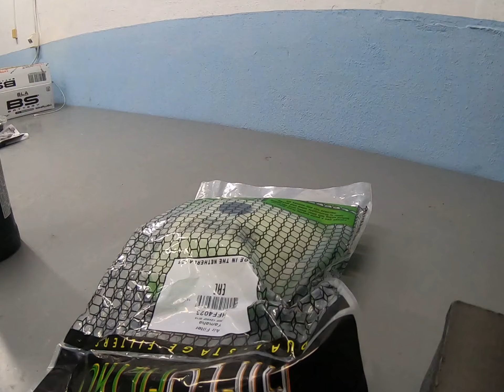Yamaha YZF 250 2017 GO motora | skladanie motora 🛠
Natočili sme pre Vás video zo skladania motora na Yamahu YZF 250 2017.
Motorka dostala nový valec Cylinder Works,
Piest Vertex
Ojnica Wössner
Titánové ventily Prox
Ložiská prevodovky Hotrods
Ložiská kľuky Koyo
Rozvodová reťaz Athena
Guferá a tesnenia motora
Sviečka
Olej a filtre
Namiesto stredového tesnenia, ktoré nie je ani v kompletnej sade tesnení, sa medzi hlavné bloky motora pri Yamahách používa špeciálny silikón.
Ak by si mal záujem či už o diely alebo podobnú záležitosť neváhaj nás kontaktovať na Instagrame RPS Moto alebo Facebooku.